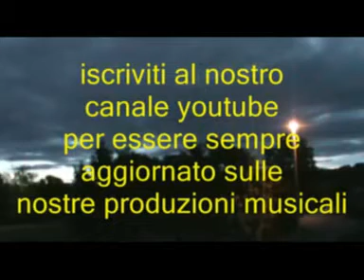Footprints on the moon @ Fausto Papetti @ Quei favolosi anni '60/70